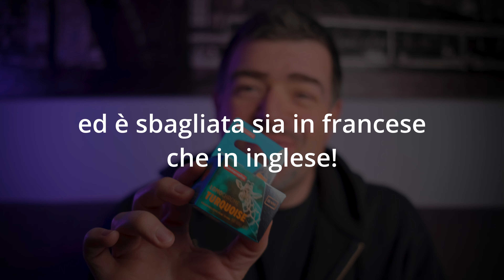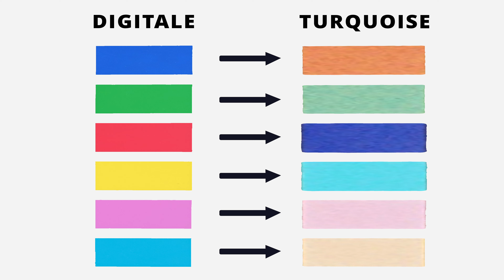Lomography ne fa di tutti i colori: LomoChrome Turquoise!